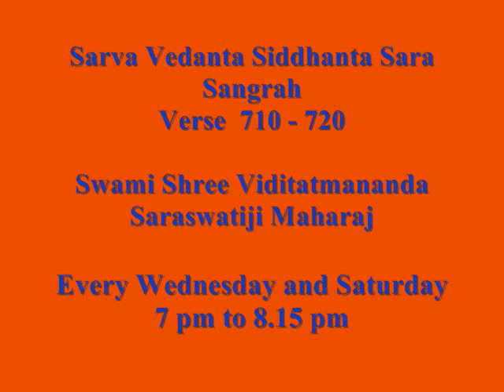114 Sarva Vedanta Siddhanta Sara Sangraha